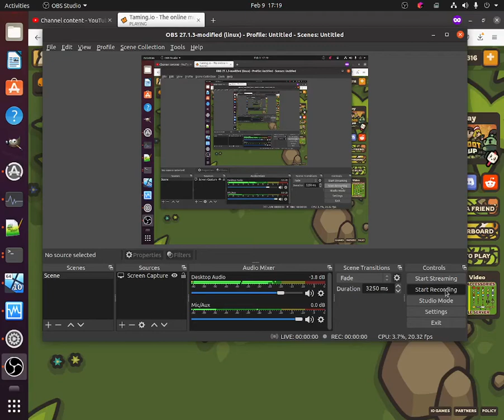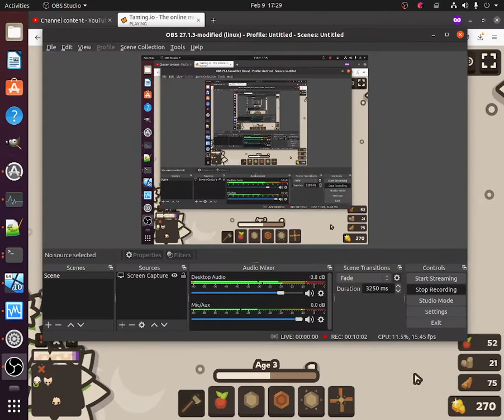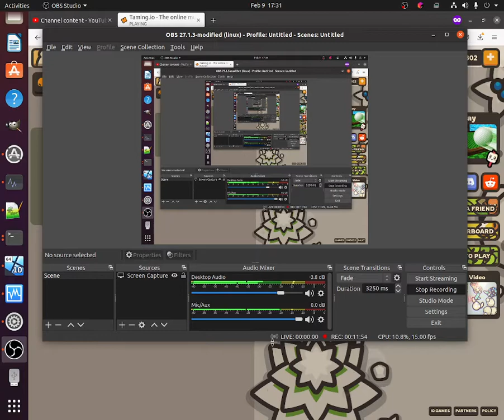Taming.io! New game on my channel full guide on how to play! 😋 Subscribe for more amazing content!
This is an io game called taming.io! The people that watched my video on moomoo.io might like this in high interest! The full guide of how to play is right HERE!